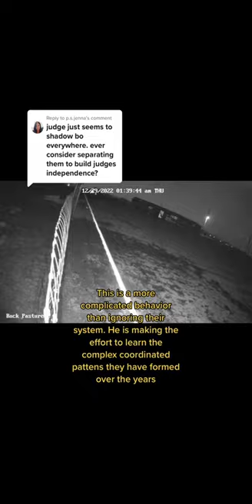Our young LGD is learning pack systems lk Anatolian Shepherds use to guard livestock against wolves